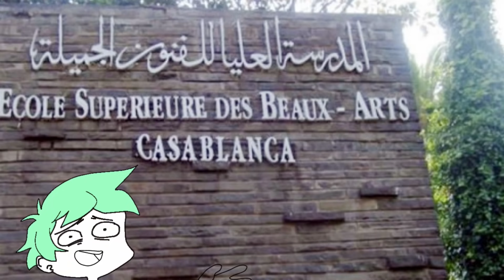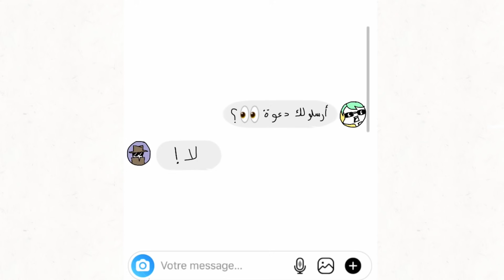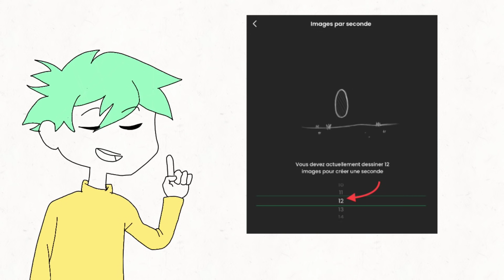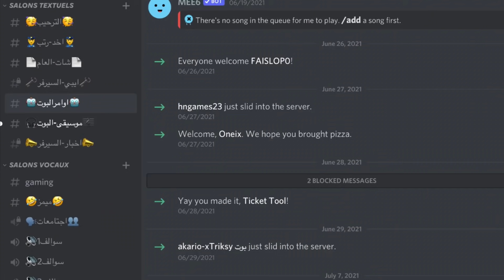ليش الأنيميتر سحبة 🤔؟